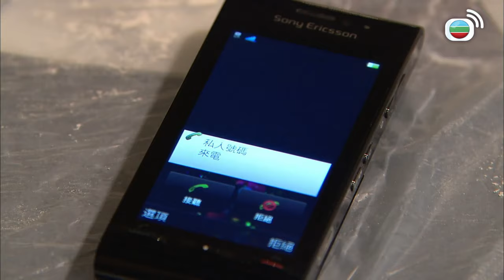法證先鋒III｜俾前夫救返條命 佢仲好愛我！？｜黎耀祥｜張可頤｜徐子珊｜吳卓羲｜蕭正楠｜陳茵媺｜陳展鵬｜胡定欣